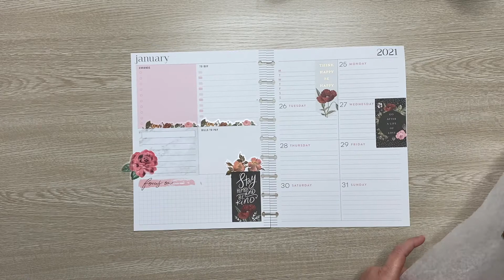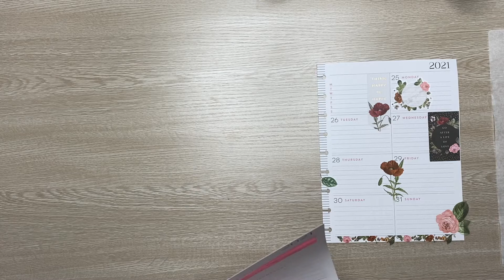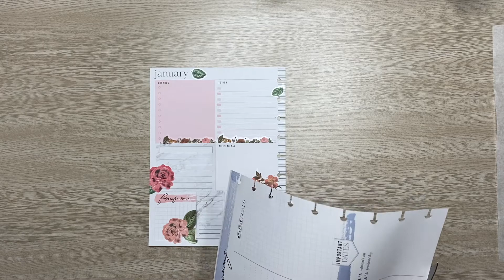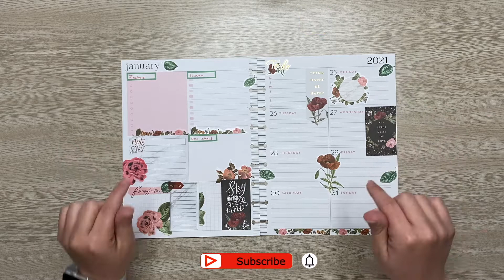Plan With Me January 25-31 Dashboard Layout The Happy Planner Classic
In this video I will planning the spread of the week of January 25 to 31 of 2021 in my planner of the Happy Planner Dashboard Layout.

Equipment that I used/Que equipo uso:
Canon T7i
Gloue 18 inch Pro Ring Light
SanDisk 128GB Extrem Pro